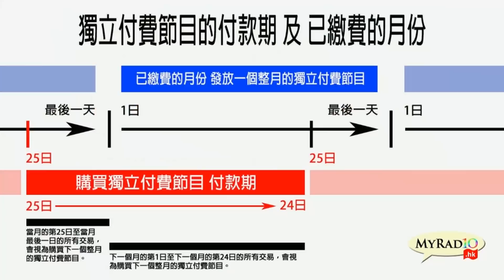一國兩制徹底破產，面對武統危機，可向中華民國推動港人到台服兵役換居留權，鼓勵香港年輕人到台當兵 本土最前線 200526 ep273 p2 of 2 MyRadio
主持  張珈衍
嘉賓  沈四海 卡路士